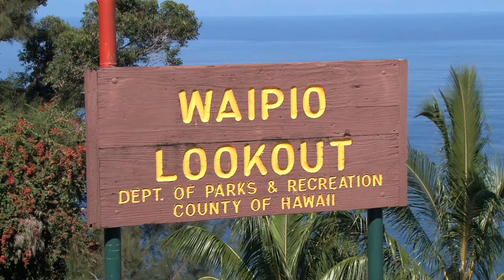Waipio Valley resident reflects on land sale